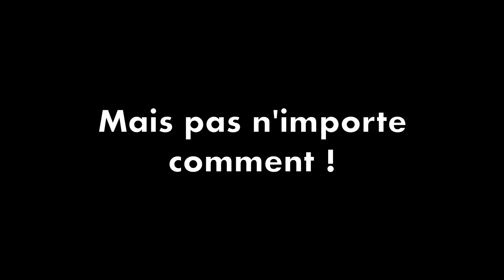Un jeu dangereux